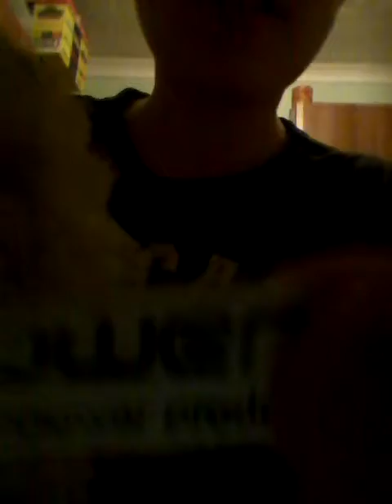Indoor football challenges